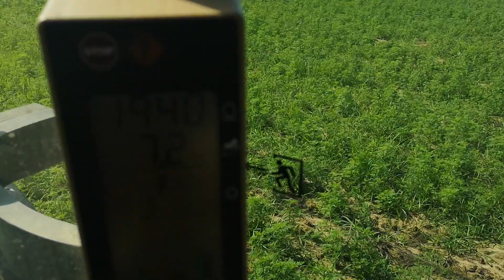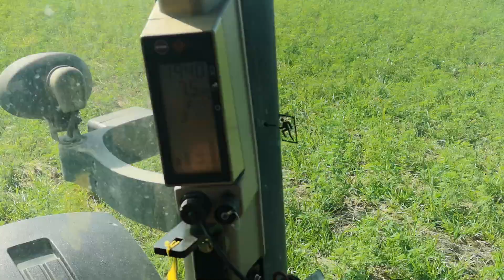Oranje za kamilicu